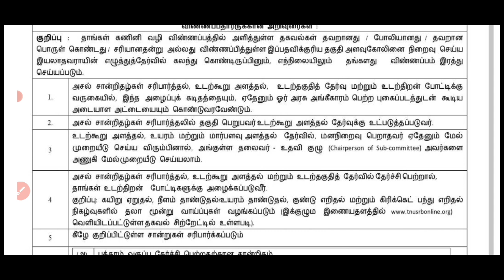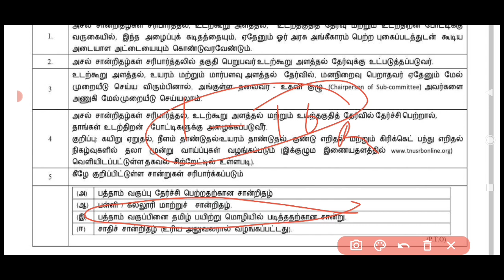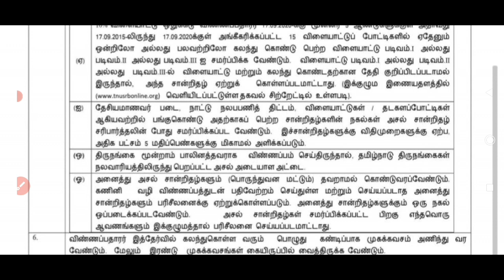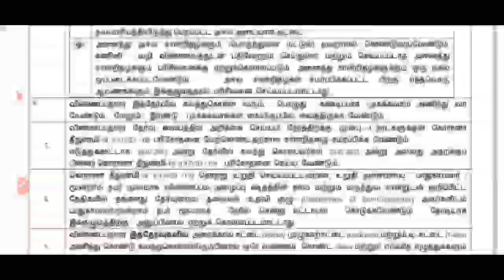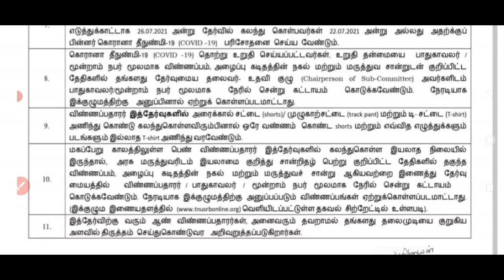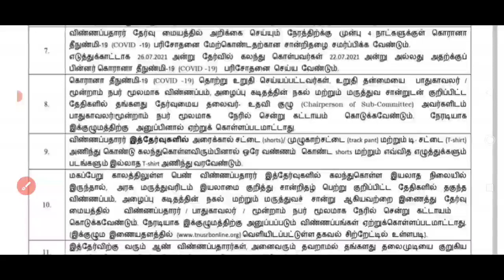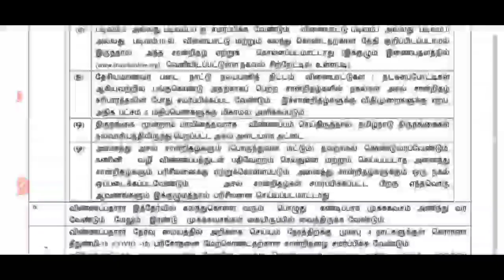TNUSRB PC physical test 2021 / necessary original certificate/ important instructions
tnusrb pc exam 2020 physical test வருகின்ற 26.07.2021 அன்று தொடங்குகிறது.

tnusrb certificate verification, physical measurement test, physical efficiency test.

some important certificate
1. Government id card
2. sslc mark sheet
3. community certificate
4. school/ college transfer certificate
5.pstm certificate
6. covid 19 negative certificate
7. nss, ncc, sports certificate ( தேவைப்பட்டால்)
8. medical certificate ( pregnancy women )
7. others certificate ( sports, transgender, ex. service man, widow, etc)